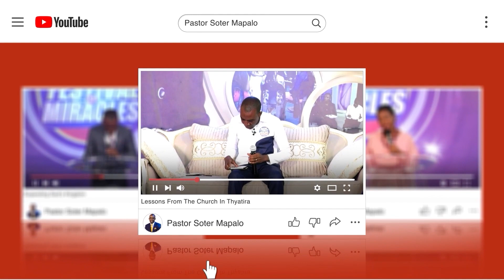Living a Happy Life | Pastor Soter Mapalo